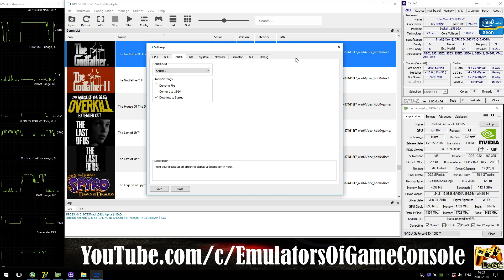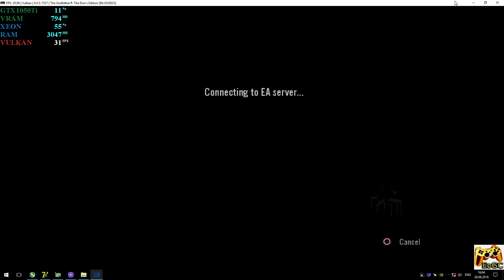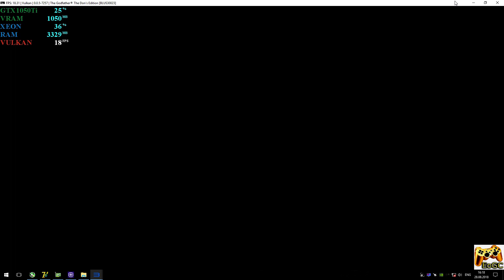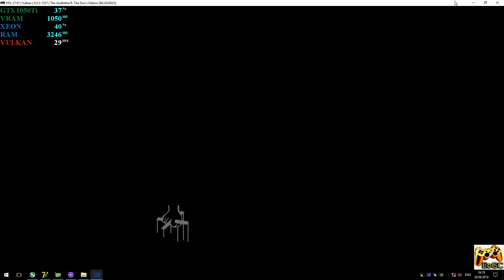RPCS3 0.0.5 [PS3] - The Godfather: The Dons Edition [Ingame] New RSX. Async Shaders. Vulkan api #1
My-Spec
CPU: Intel Xeon e3-1240 V2 @ 3.6 GHz (MB MSI Z77A-G45),
RAM: 8GB DDR3-1866 MHz (Kingston HyperX Fury),
GPU: Nvidia GTX 1050ti 4GB (MSI Gaming X),
Explain
Recording: ShadowPlay
Info
The Godfather: The Dons Edition (PS3)
Status: Half-Playable / Ingame (Progress)
Realtime Footage
PS
В целом работает неплохо, но графика, точнее отрисовка персонажей, сломана.
Ждем обновлений :)